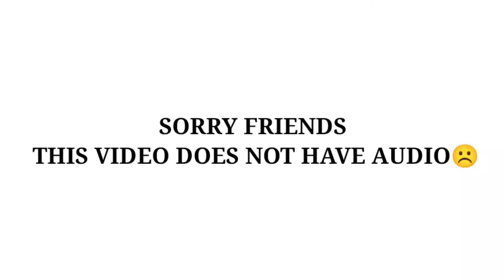The Walking Zombie 2: Zombie Shooter #47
The Walking Zombie 2: Zombie Shooter Gameplay

Android/IOS Games Gameplay

Offline GamesTV

About this game:

Zombie singleplayer offline shooter in polygon graphics with RPG elements.

3D ZOMBIE SHOOTER THAT KEEPS EXPANDING
We are still working hard on new content for the game. Not only more story arcs where you explore this dangerous zombie frontier and try to make world better place for living. We work on new mechanics so you can craft things for your survival like gas and ammo on crafting tables in the houses you purchase. Also, not only dead will be your target as your actions can trigger hatred in some of the survivors - bandits, corrupted politicians, cultists, gangs etc. Zombie age continues but with new tools in your arsenal, you will be able to endure it!